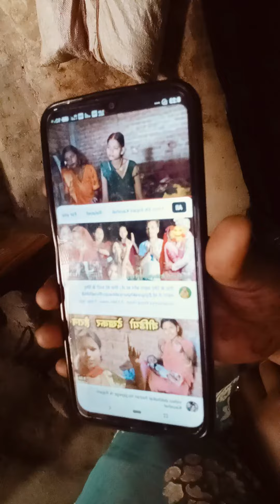मैं अपने ससुराल में आ गए हैं